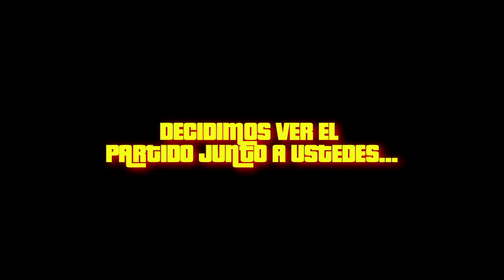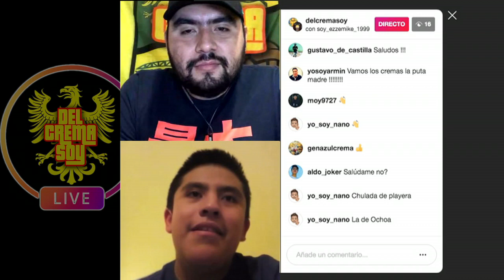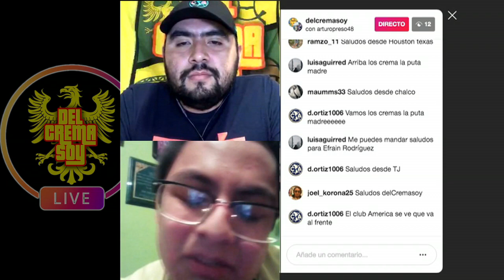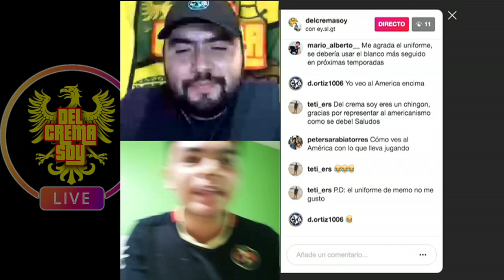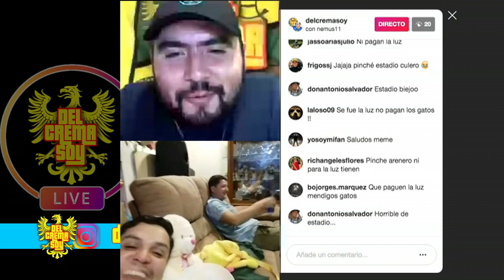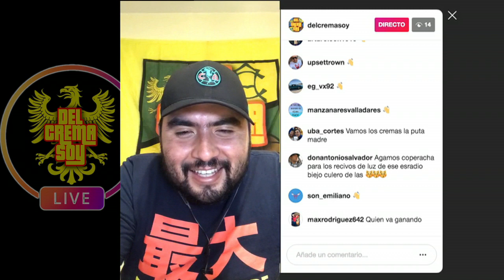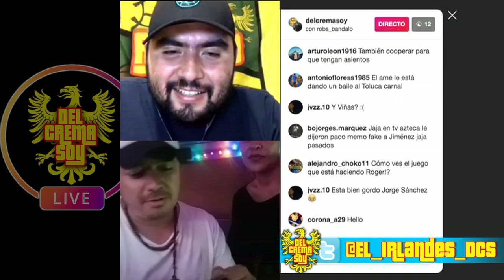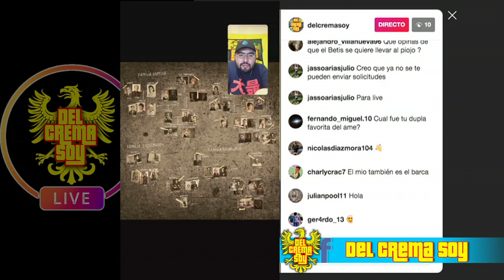Viendo el Partido Juntos Desde Casa - Club América vs Toluca - Copa por México - Del Crema Soy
Anchor : anchor.fm/delcremasoy.